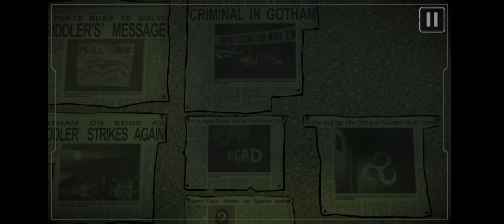batman and a psycopath chapter 3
how to play batman tew
batman games on android playstore
free batman games
batman game free
Batman The Enemy Within Walkthrough! Walkthrough and Let's Play Playthrough of Batman The Enemy Within with Live Gameplay and Commentary in 1080p high definition at 60 fps. This Batman The Enemy Within walkthrough will be completed showcasing every level, mission, boss, and story ending. In this latest chapter from the award-winning studio behind Batman - The Telltale Series, both Bruce Wayne and Batman will be forced into precarious new roles. The Riddler has returned to terrorize Gotham City, but his gruesome puzzles merely foreshadow an even greater crisis. With the arrival of a ruthless federal agent and the return of a still nascent Joker, Batman must navigate uneasy alliances while Bruce Wayne undertakes a perilous series of deceptions. Which of Batman’s new allies will you choose to trust? And how deep into the darkness will you let Bruce descend? Thank you to Telltale for providing a complimentary copy of Batman The Telltale Series for this Walkthrough
The player controls Bruce Wayne and his alter-ego Batman, with the game evenly split for both characters. The game features a branching narrative, similar to past Telltale games, giving the player options in approaching a situation and having that choice affect later events in the game. If the player had played the previous game, choices made, such as saving certain characters or stopping a criminal, may also be imported, though the game can be played as a standalone title. The game includes action sequences that are resolved similar to Telltale's other games, using quick time events. The series also includes investigation sequences, allowing the player to use Batman's detective skills to investigate areas. Sections of the game also present situations to the player where they may choose to approach as Bruce Wayne or as Batman. Crowd Play, a feature implemented in the predecessor, also returns for The Enemy Within, allowing streamers to let their audience interact with their session with the game.